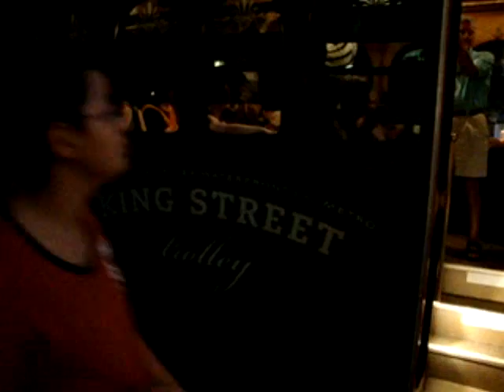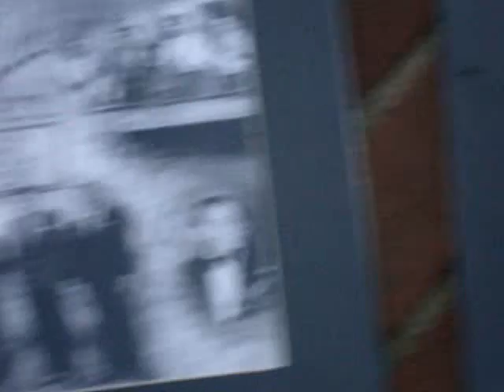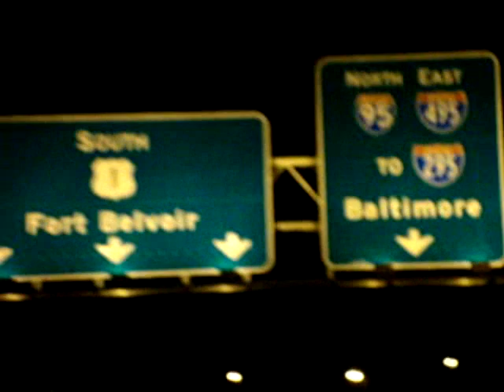OLD TOWN, Alexandria/President OBAMA. An Evening of Fun.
Old Town is a haven for a relaxing Summer evening, strolling the pier along the Potomac River, dining a variety of sumptuous food, while listening to street music players... and also a place to meet President Obama !